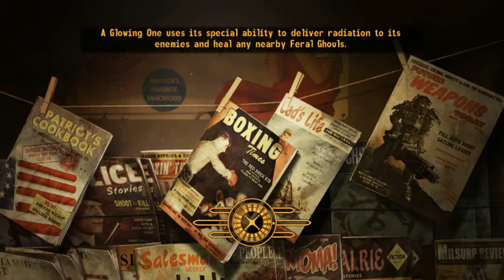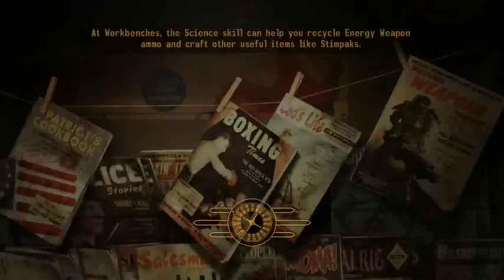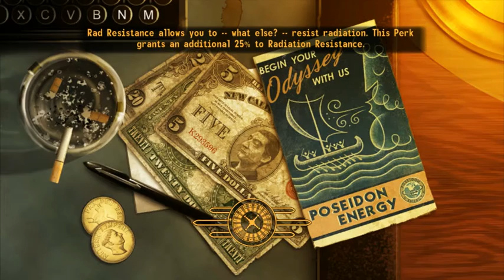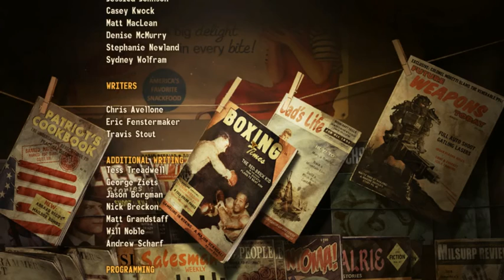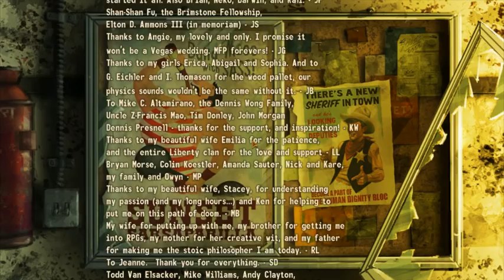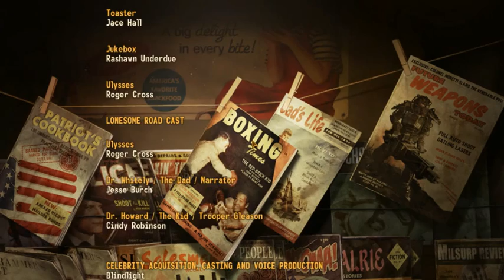Fallout New Vegas - Part 28 - Hoover Dam (End Game)